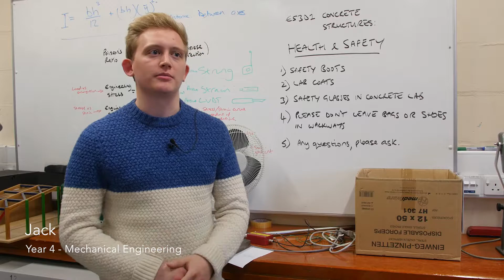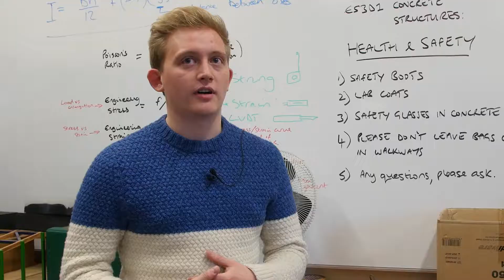Studying Engineering at Warwick